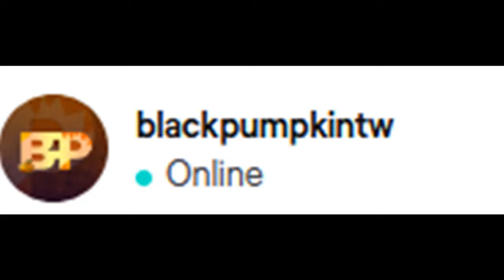SAD! @craziemad @black_ @oxu @cashoney @zeta @protommy_​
💬Instagram degli Hero: @heroteamfortnite
💬Instagram di Black @blackpumpkintw